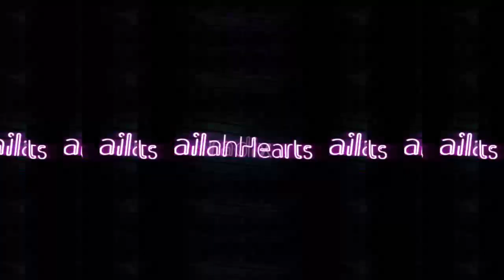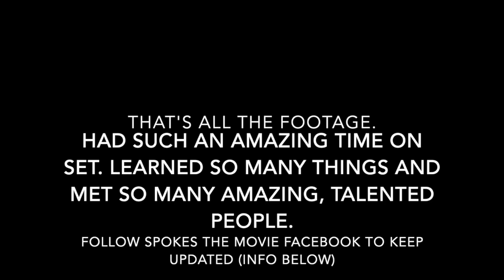Final Days Of Filming Spokes|Behind The Scenes|TailahHearts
This was such an amazing experience and I had so much fun on set. I got a touch of film life and learned some new things. I would love to do this again. Hope you all enjoyed this journey with me.
Thanks XOXOXO

Song: South Beach- Tayla Parx